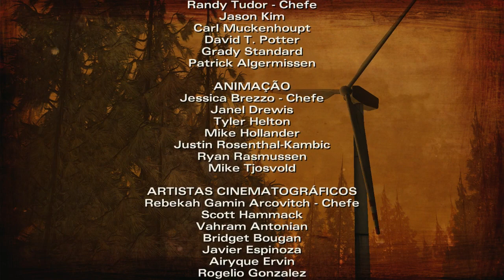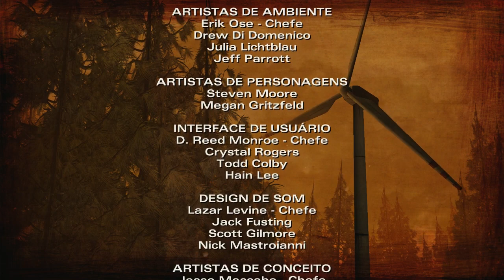The Walking Dead: Season Two - Playthrough Final [Capítulo 2 - Detonado PT BR] - LEGENDADO